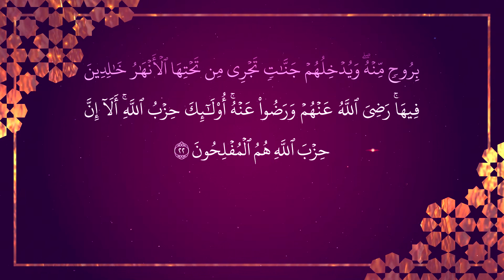[058] Surah Al-Mujadilah سورة ٱلْمُجَادِلَة by Ustaz Khairul Anuar Basri